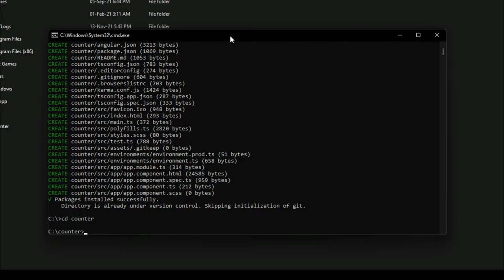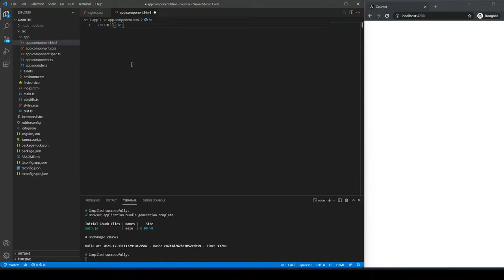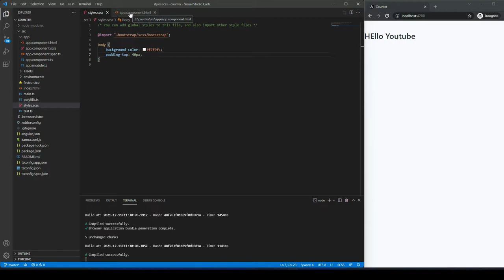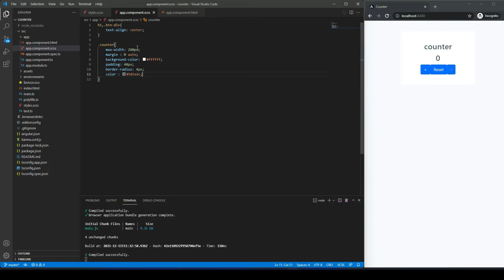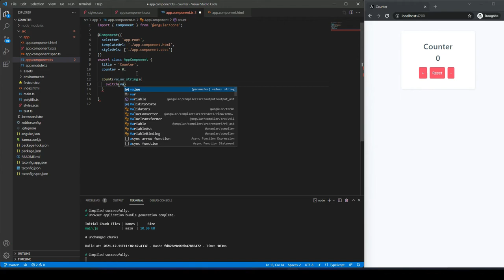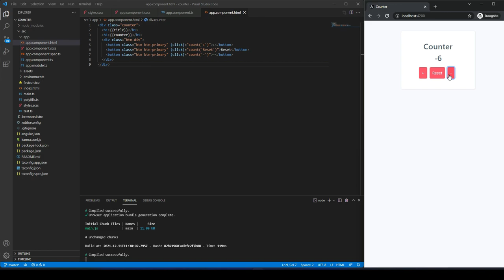Angular 12 - Counter in 8 Minutes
In this video, I will guide you through creating an Angular 12 Counter in just 8 minutes. Whether you're a beginner or an experienced developer, this tutorial will help you build a simple counter application using Angular's latest version.

Angular is a powerful JavaScript framework that allows you to create dynamic and interactive web applications. With its robust features and seamless integration, it's a favorite among developers worldwide.

In this concise tutorial, I'll cover all the necessary steps to set up a new Angular project, create the counter component, and implement the logic to increment and decrement the counter value. I'll walk you through the code step by step, explaining each concept along the way.

By the end of this video, you'll have a solid understanding of Angular's fundamentals and be able to apply the knowledge to build your own Angular applications. Whether you want to enhance your web development skills or learn Angular from scratch, this tutorial is for you.

So, grab your favorite code editor, buckle up, and join me in this exciting journey of creating an Angular 12 Counter in just 8 minutes.

Timestamps:
00:00 Intro
00:12 Creating Project
00:47 Installing Bootstrap
01:08 Run Server
01:40 HTML
03:30 CSS
06:19 Typescript
08:00 Completed
08:18 Outro

angular counter
angular 12  counter
counter in angular
counter in angular 12
counter angular
counter angular 12
simple counter
simple counter angular
angular simple counter
counter in 8 minutes
angular counter
angular 12 counter
angular counter in 8 minutes
create counter in angular
create counter in angular 12
how to create counter in angular
how to create counter in angular 12
angular create counter angular 12
create counter
small angular app
counter angular code
angular counter code